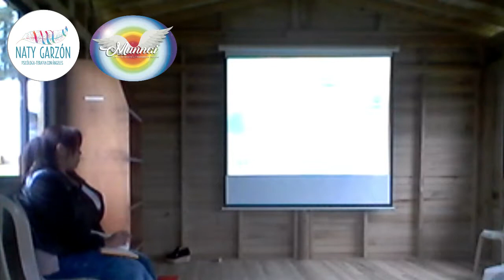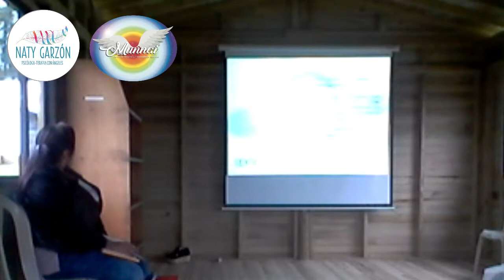Curso de ángeles GRUPO 2 Teoría parte 2: 06/ 05/ 2018